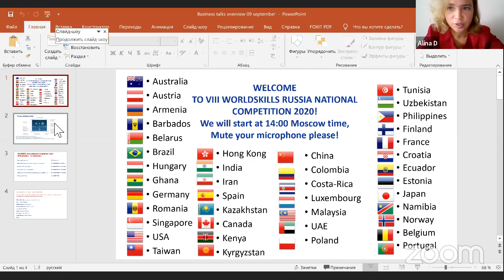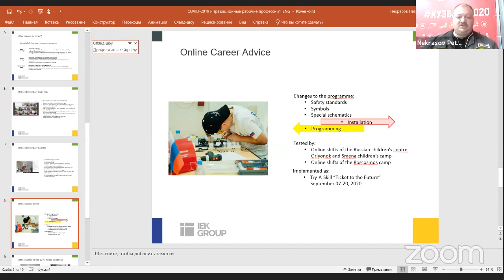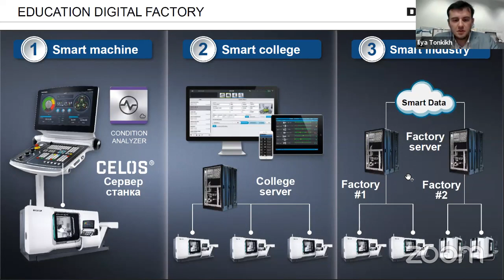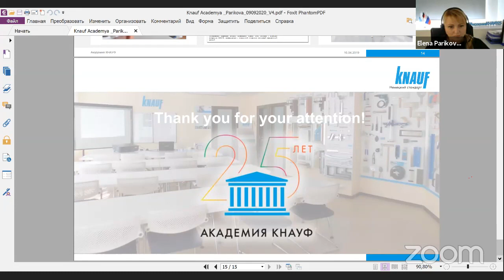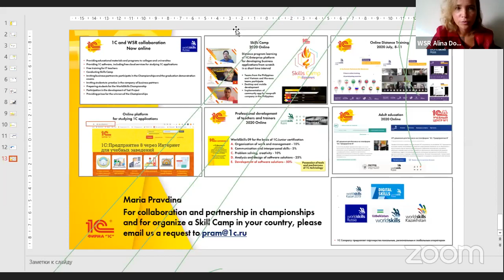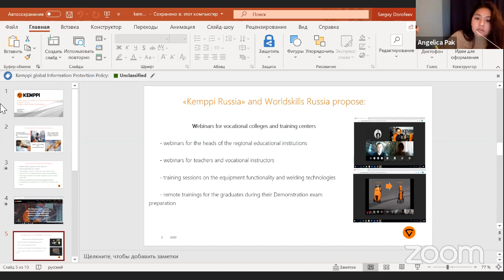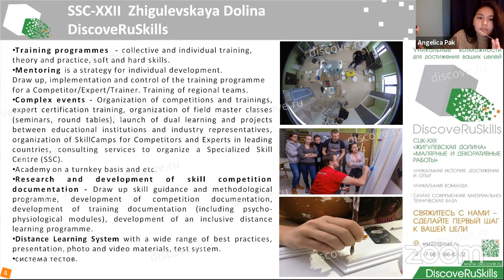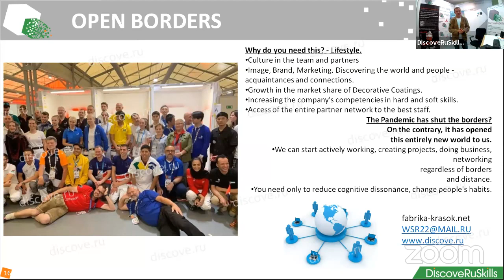Business talk on cooperation and interaction with industrial partners and companies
Semyon Nerodi-Grechka WSR  2:50
Peter Nekrasov IEK  7:52
Ilya Tonkikh DMG Academy  24:00
Elena Parikova Knauf Academy  42:19
Maria Pravdina 1C  01:02:15
Oleg Ponfilenok COEX  01:20:02
Sergei Dorofeev Kemppi  01:33:00
Sergei Rybkin Paint Factory  01:48:13